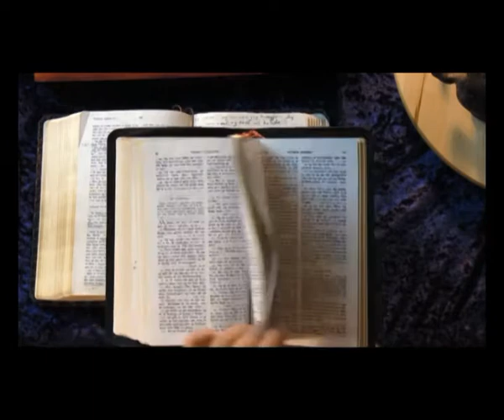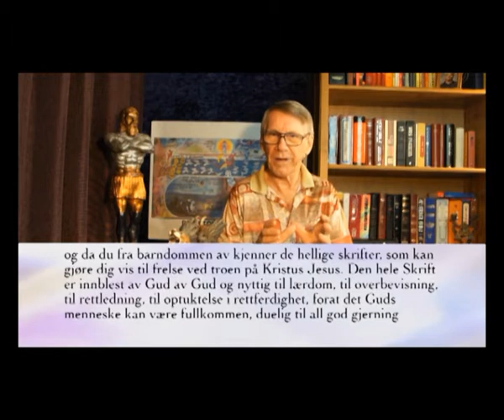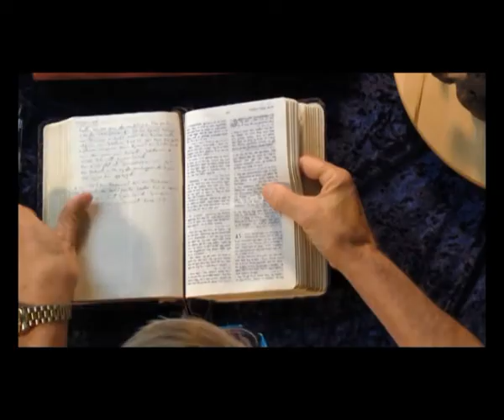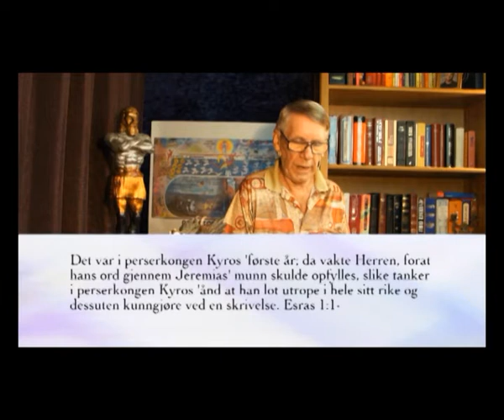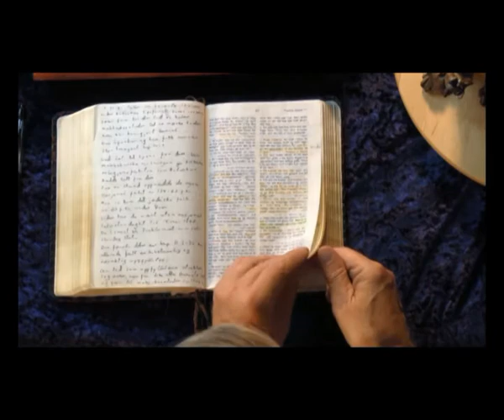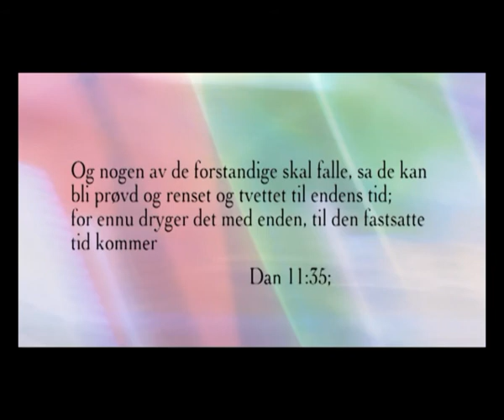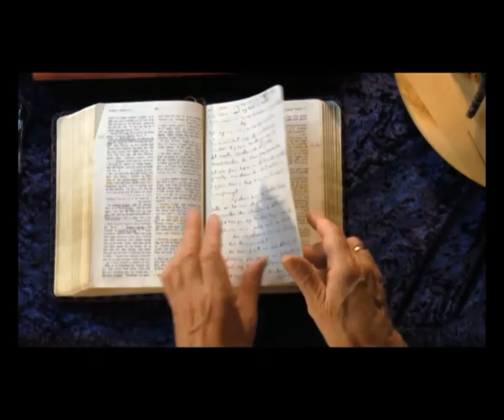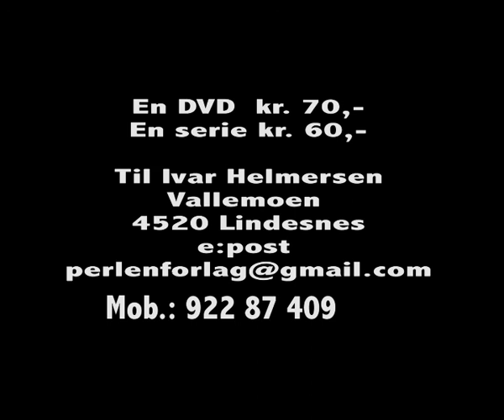28 Dan 11 del en 2 TV 10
28. Dan. 04 Personelig anvendelse. Perlen TV